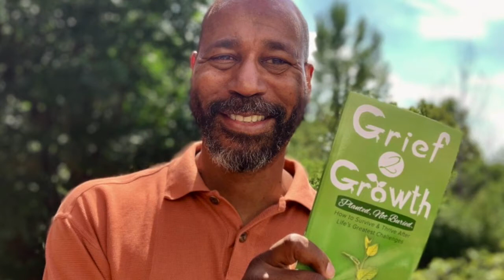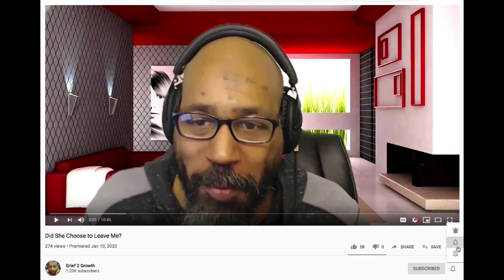Lionel Friedberg- Forever In My Veins- A Shaman Predicted His Whole Life 60 Years Ago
Grab some popcorn and get ready to be entertained. Lionel Friedberg is a man who has lived a full and adventurous life. We could hardly do it justice in this short format. But, we took a good shot at it.

Lionel was born in South Africa. As a white boy growing up during apartheid, at an early age, he was introduced to African shamanism and it made a lifelong impression on him.

As a young man, a Black friend took Lionel to see a sangoma, a medicine woman. This woman told Lionel about what awaited him in life decades in the future. Today, nearly 60 years later her prophecies are still coming true.

Lionel's adventures would take him around the world and back to South Africa to seek healing for the illness she would come to him.

In this interview, we discuss his adventures and what he has learned about the nature of reality including how our ancestors are parts of our lives, shamanic prophecy, energy healing, exorcism, near death experiences, even UFOs.